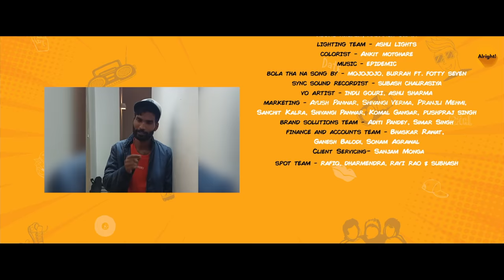Roomies | Ep2/3: GIRLFRIEND | Mini Web Series | Gagan Arora, Nikhil Vijay, Badri & Anushka |Alright!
Check out Roomies episode 2 and watch our roomies having girlfriend trouble.
Binge-watch Roomies in Mafialand on Amazon miniTV for free

While sharing a living space has plenty of benefits, the sacrifices of living together are also not less. This crazy experience under one roof will definitely tell you that roomies can neither live without fighting nor they can live without each other. From the time they enter into our life till they become an integral part of our life, roomies can never stop troubling you.

If you wish to watch web series, viral video 2021, mini web series, new web series, latest web series, best Indian web series, Indian web series like Gagan Arora web series, college romance 2, college romance season 2, Bagga, filtercopy, dice media,timeliners,rvcj then make sure to watch roomies episode 2, girlfriend feat. Gagan Arora new video, Nikhil Vijay new video, Badri Chavan new video, Anushka Sharma alright by the Alright Squad.

Song Title - Mein Broke
Artist - Frequency Time Space Ft. Specter, Quest
Producer - Tienas

Alright is a part of Rusk Media. At Rusk, we believe that conversations in India are best transformed into path-breaking ideas over a cup of steaming hot chai! If you wish to watch web series, viral video 2021, mini web series, new web series, latest web series, best Indian web series, Indian web series like Gagan Arora web series,, college romance 2, college romance season 2, Bagga, filtercopy, dicemedia,timeliners,rvcj then make sure to watch roomies episode 1, ration situation feat. Gagan Arora new video, Nikhil Vijay new video, Badri Chavan new video, Anushka Sharma alright by the Alright Squad.

Our mission is to incite these conversations amongst the next 30M digital consumers of our country- Generation Z! If you wish to watch web series, viral video 2021, mini web series, new web series, latest web series, best Indian web series, Indian web series like Gagan Arora web series, college romance 2, college romance season 2, Bagga, filtercopy, dice media,timeliners,rvcj then make sure to watch roomies episode 2, girlfriend feat. Gagan Arora new video, Nikhil Vijay new video, Badri Chavan new video, Anushka Sharma alright by the Alright Squad. Alright isn't just a word, it's an emotion, a feeling.

Alright, it is the premium fiction Hindi entertainment channel that you should be watching because it will make you feel 'alright'! If you wish to watch web series, viral video 2021, mini web series, new web series, latest web series, best Indian web series, Indian web series like Gagan Arora web series, college romance 2, college romance season 2, Bagga, filtercopy, dice media,timeliners,rvcj then make sure to watch roomies episode 2, girlfriend feat. Gagan Arora new video, Nikhil Vijay new video, Badri Chavan new video, Anushka Sharma alright by the Alright Squad. The Alright Squad has been successful in creating Hindi entertainment videos that deal with the day to day life struggles of every Indian middle-class family and romance of couples.

Alright is your one-stop-shop for when you're looking for some Hindi entertainment comic relief in life? When life gets too hard and you need to lighten the mood, tune into Alright. If you wish to watch web series, viral video 2021, mini web series, new web series, latest web series, best Indian web series, Indian web series like Gagan Arora web series, college romance 2, college romance season 2, Bagga, filtercopy, dice media,timeliners,rvcj then make sure to watch roomies episode 2, girlfriend feat. Gagan Arora new video, Nikhil Vijay new video, Badri Chavan new video, Anushka Sharma alright.